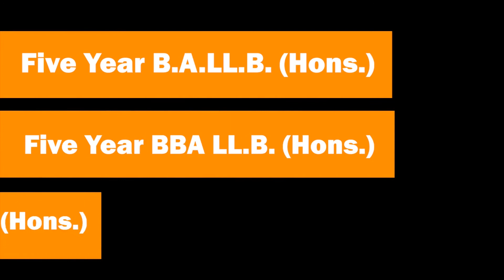Two policemen injured in a car-bike crash in Jalpaiguri (Bangla)